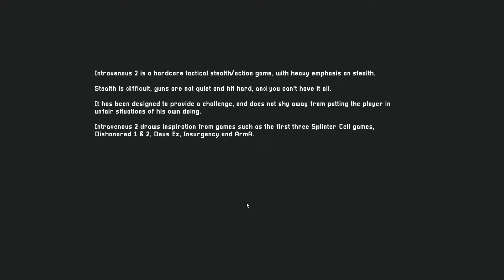Intravenous 2 - Gameplay